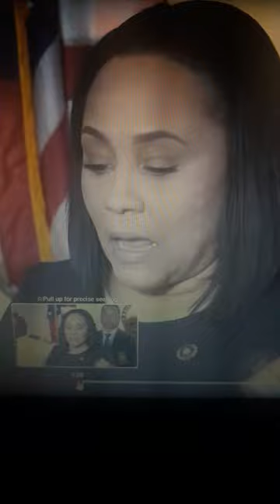HERES ! WHY FULTON COUNTY D.A TARGETED YFN LUCCI & YOUNG THUG IN RICO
# indictment # fani # tiktok # thug # Lucci

FOR ENTERTAINMENT AND COMMENTING PURPOSES